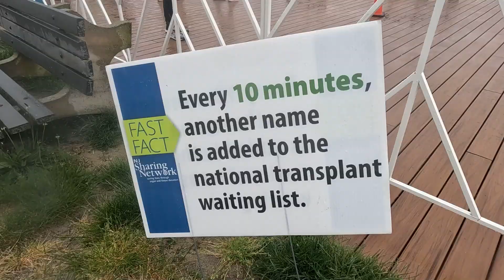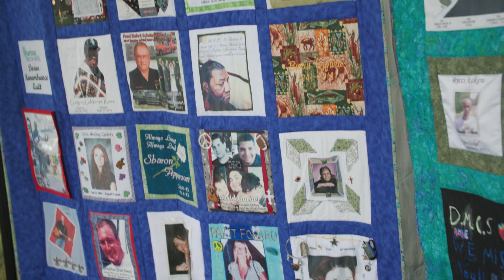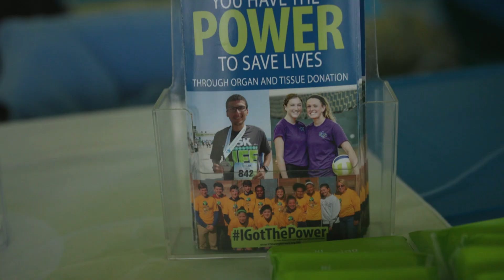2023 5K Celebration of Life - Ocean Grove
Thank you to all who joined us in Ocean Grove on May 20, 2023 for our 5K Celebration of Life!  It was a great day to honor, to remember and to give hope.